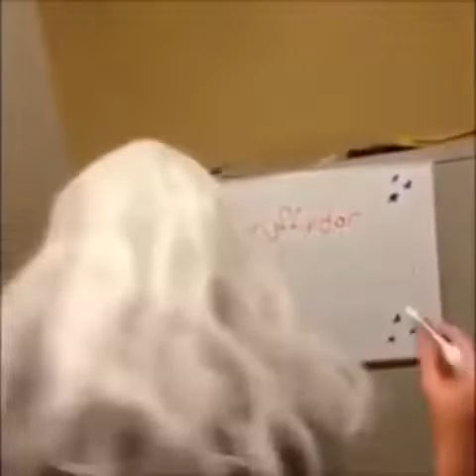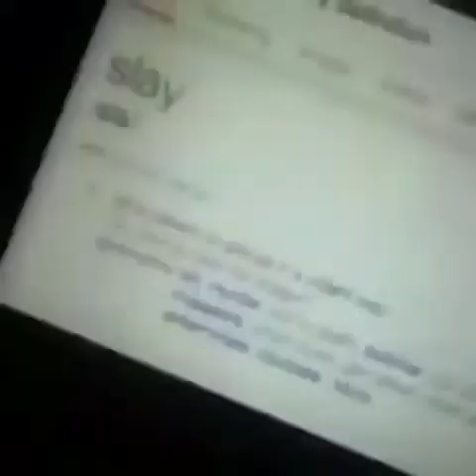Vines Which Are Horror